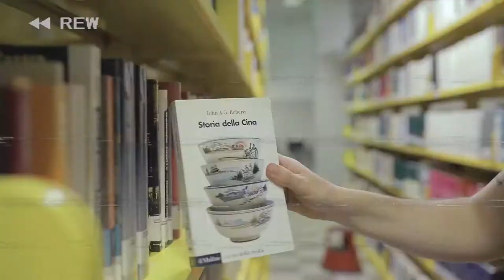People, Passion, Skills - Registration campaign 2021